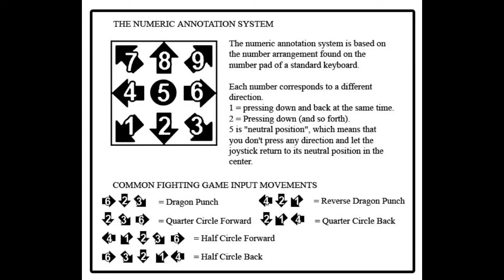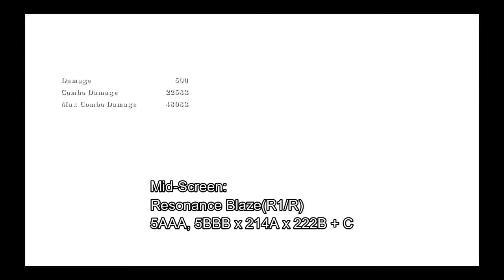[BlazBlue: Cross Tag Battle] peck's Combo Guide for Seth [PlayStation 4] 720p w/60fps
BlazBlue: Cross Tag Battle is a 2D fighting game developed and published by Arc System Works, released on PlayStation 4, Nintendo Switch and Microsoft Windows. Wikipedia
Initial release date: May 31, 2018
Developer: Arc System Works
Artist(s): Konomi Higuchi
Platforms: Nintendo Switch, PlayStation 4, Microsoft Windows
Series: BlazBlue, Persona, Arcana Heart
Publishers: Arc System Works, PQube